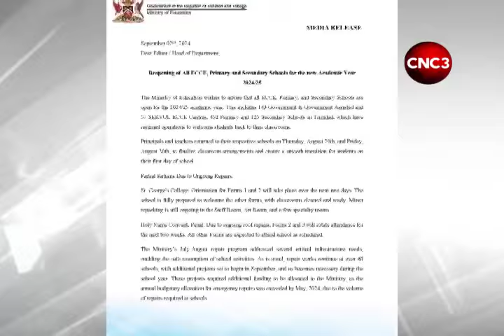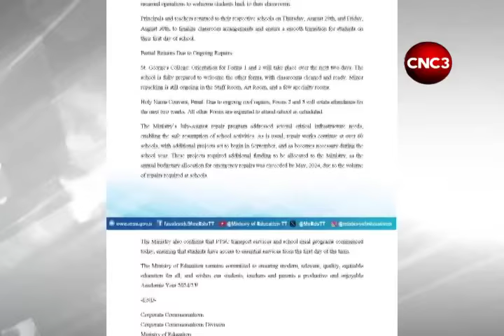A new school year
As schools re-opened across the country, it was a special day for 23 Venezuelan children, who are finally integrated into the local schooling system. Our reporter Carisa Lee spoke with one parent who recounted her child's experience.